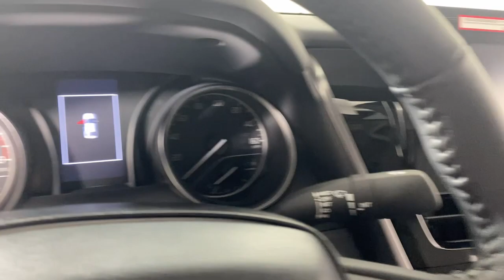2024 Toyota Camry SE PA Easton, Allentown, Bethlehem, Phillipsburg, Stroudsburg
New 2024 Toyota Camry SE available at Koch Toyota located in 3816 Hecktown Rd, Easton, PA, 18045. Servicing the Easton, Allentown, Bethlehem, Phillipsburg, Stroudsburg area.

You're gonna love the  2024  Toyota Camry. Here's an elegant, high-performing Camry that infuses every drive with confidence and distinctive style. It offers a host of standard-setting features all backed by Toyota's excellent reputation for quality and reliability. From its suite of smart safety tech, to its spacious, luxurious interior, to its muscular power, to its chiseled lines, this sedan will exceed your expectations. These are just some of the great options this vehicle comes with: Apple Carplay®/Android Auto®, Keyless Entry, Back-Up Camera, Satellite Radio, Heated Mirrors, Dual Zone A/C, Power Driver Seat, Alarm, Aluminum Wheels, Steering Wheel Audio Controls. Why settle for anything less than excellence? This Camry has all the features you want and need. We'll toss you the keys and help you start an exciting new chapter in your driving story.